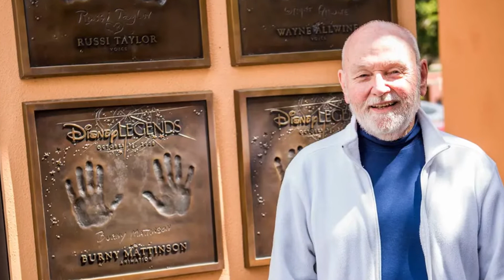Burny Mattinson, Legendary Disney Animator, Director and Story Artist, Dies at 87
Burny Mattinson, a Disney Legend who served as an animator, producer, director and story artist in his nearly 70-year career with the studio, died Monday at the age of 87 following a short illness. Disney announced his death on their official website.
The story goes that Mattinson, who was born in San Francisco in 1935, was transformed when his mother took him to see Walt Disney’s “Pinocchio” at the age of 6. He knew what he wanted to do.
Mattinson’s first job at Disney was as an in-betweener on “Lady and the Tramp.” Following that, he became legendary animator and Imagineer Marc Davis’ assistant on “Sleeping Beauty,” working on the character of Maleficent. He would go on to work on every major Disney movie of the 1960’s and early 1970’s – “101 Dalmatians,” “The Sword in the Stone,” even “Mary Poppins” (although his work was uncredited on this one) and “The Jungle Book.” By the late 1970’s, Mattinson was a story artist, working on projects like “The Rescuers” (the most successful animated movie since Walt’s passing a decade earlier), “Pete’s Dragon” and “The Small One,” an influential animated Christmas short that was the launchpad for a young talent named Don Bluth.